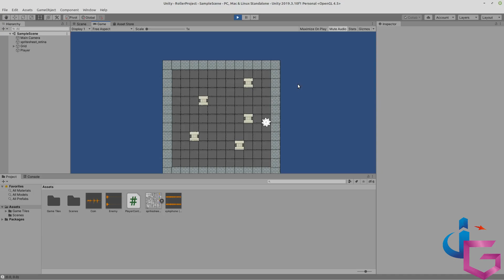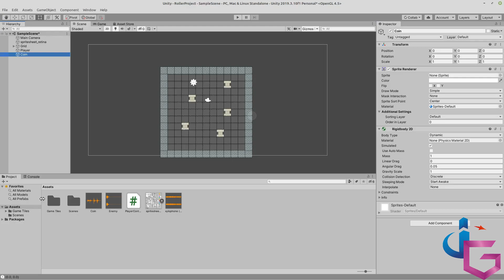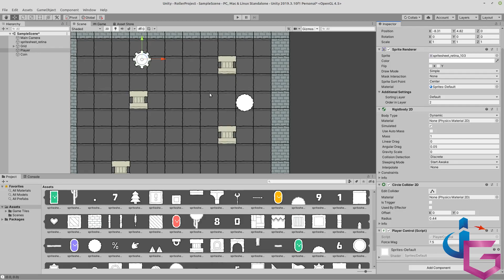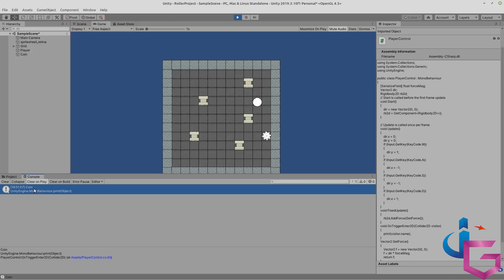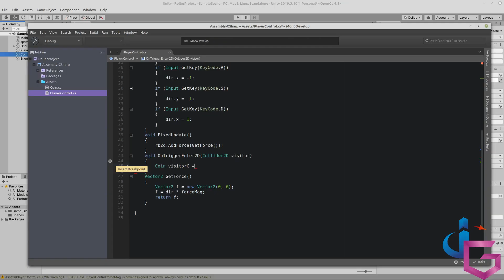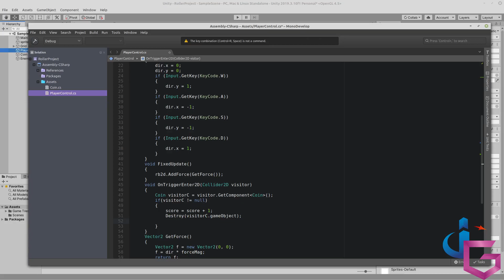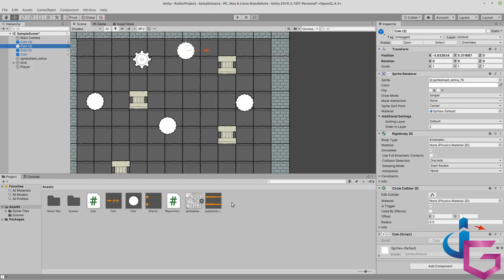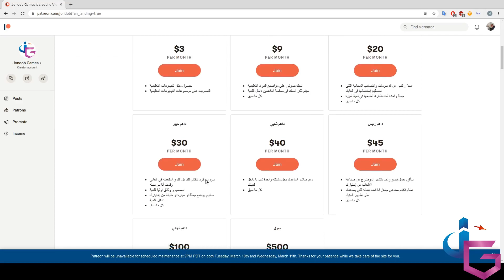كيف تبدأ صناعة الالعاب: الخطوة السابعة كيف تجمع النقاط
يهذا الفيديو نتعرف على التقاطعات بالاشكال الهندسية وتطبيقاتها بدون برمجة او مراجعة اي حسابات رياضية
راح يصير اللاعب قارد على جمع نقاط وراح نتعرف على خطط العمل اي البريفابس وكيف نستعملها وفوائدها

في حال كنت ترغب بدعمي المباشر، بإمكانك دعمي على صفحة باتريون